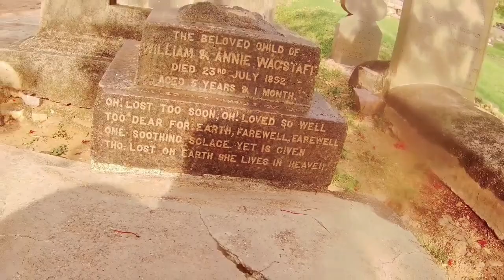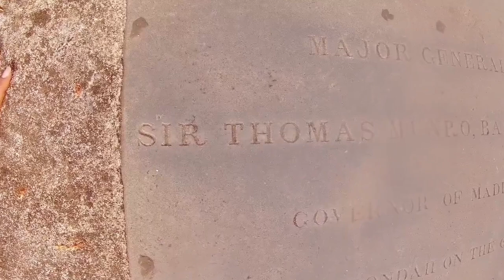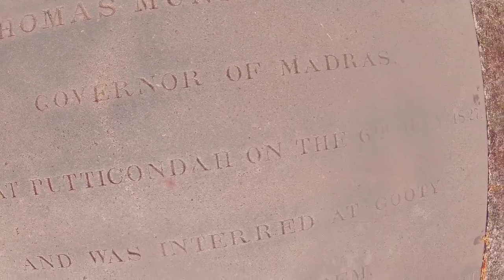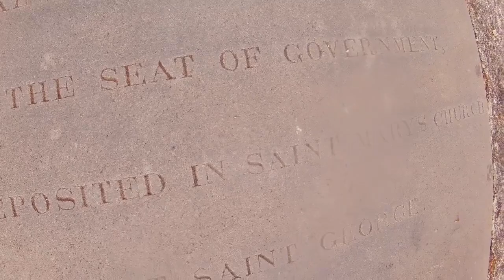GOOTY FORT part 3|| clear history about fort || gravel of Thomas munro||NAGESH TALKS||TRAVEL VLOG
GOOTY FORT part 3|| clear history about fort || gravel of Thomas munro||NAGESH TALKS||TRAVEL VLOG||  చరిత్రలో  మిగిలిన కోట